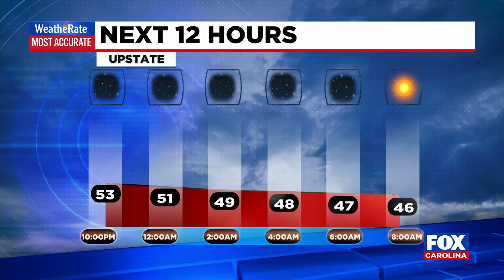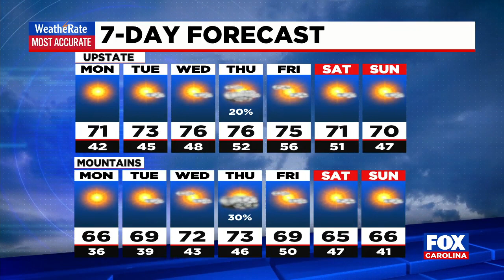9 P.M. Weather Update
Bob Trihy takes a look at the weather forecast.